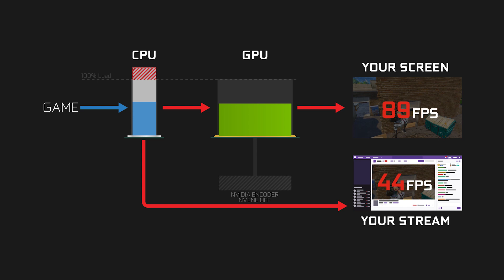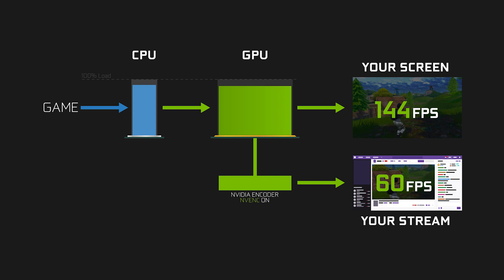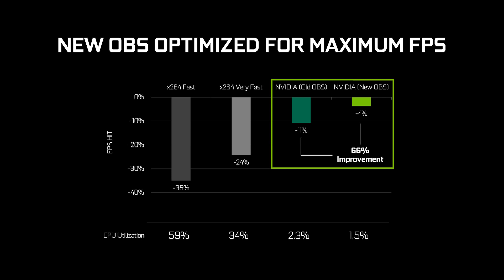NVIDIA GeForce RTX で配信しよう ! NVENC でのストリーミング解説動画 (日本語字幕付き)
※字幕をご覧になるには、設定で日本語字幕を有効にしてください。

配信に集中できる環境を手に入れよう。 NVIDIA の Senior Product Manager for Broadcasting である Gerardo Delgado が、RTX による配信のメリットを解説します。NVIDIA の専用のハードウェアエンコーダー (NVENC) が配信の品質を向上し、パフォーマンスを引き出す様子をご覧ください。

「NVIDIA GeForce」日本公式ソーシャルアカウントから最新情報をお届け！